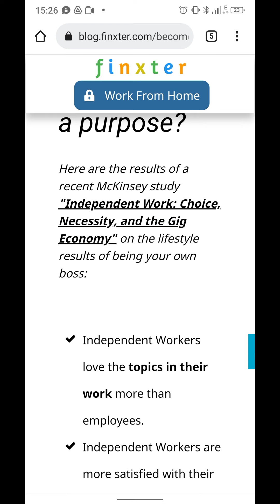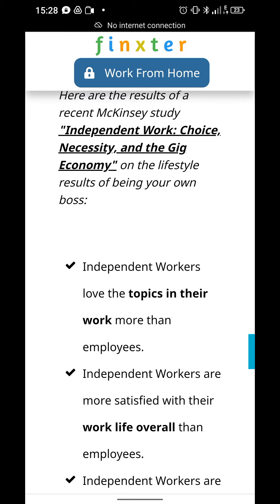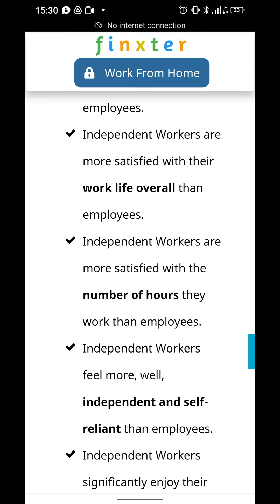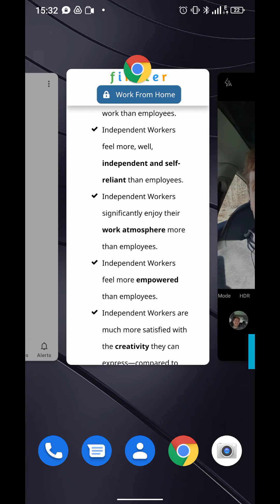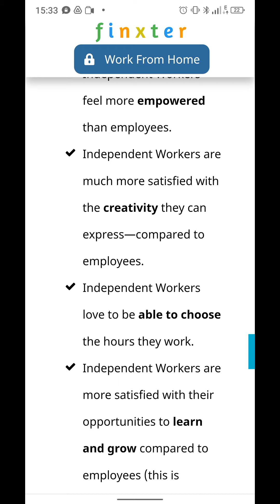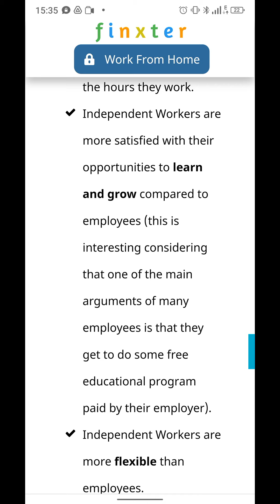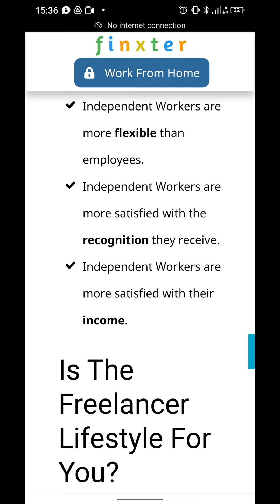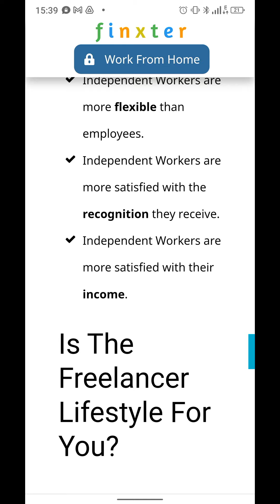Quick Summary of McKinsey's Report on Independent Work